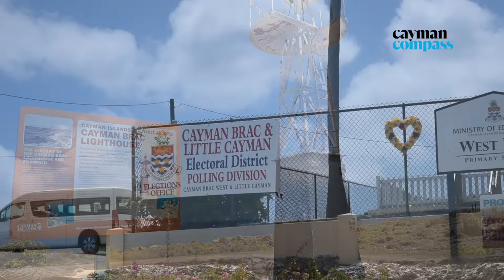Voter Voices: Bodden Town and Cayman Brac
🔴  Video | For this final video in the Voter Voices series, we check in with constituents in Bodden Town East and West as well as those in Cayman Brac East, and Cayman Brac West and Little Cayman to find out what issues are uppermost in their minds.